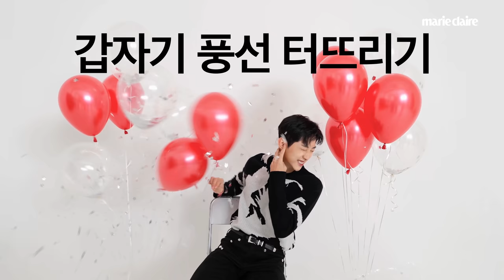충!성! 진영 팝퀴즈를 명 받았습니다 🎈JIN YOUNG POP QUIZ🎈(Eng Sub)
드라마 ‘경찰수업’에서 강선호 역으로 열연 중인 진영에게 물어봤습니다.
하루 중 가장 좋아하는 시간은?
내가 해커라면 가장 해킹하고 싶은 것은?
지금 바로 진영의 팝퀴즈를 확인하세요!